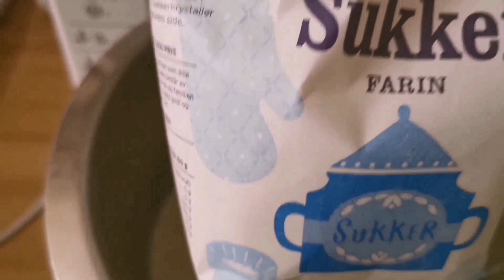Norwegian fastelavensboller/lent buns(Making filling) Part2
Fastelavensboller/Lent buns are extra good buns to be filled with something good, such as jam and lots of cream, or with almond filling.